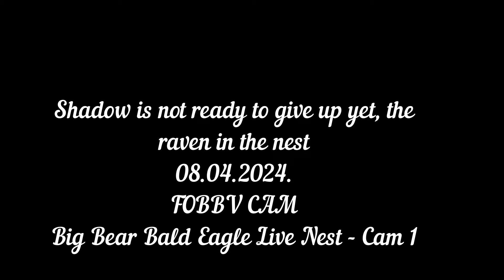Shadow is not ready to give up yet, the raven in the nest FOBBV CAM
BIG BEAR LAKE
The opinions presented do not necessarily reflect the opinions of FOBBV.

🔗Visit Official FOBBV Facebook Group for more picture and video highlights